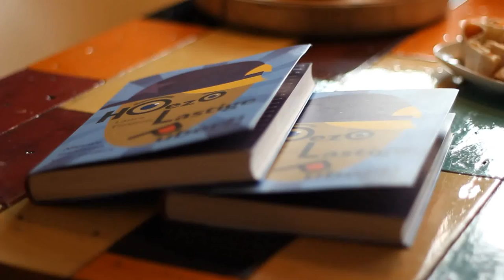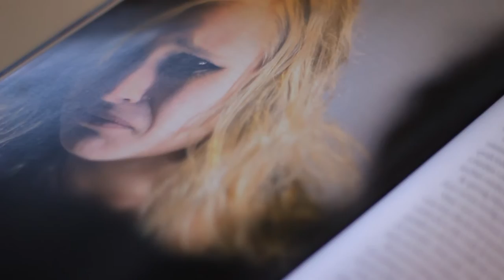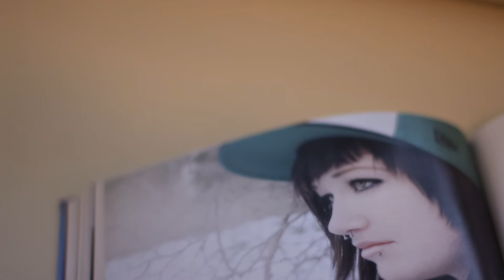Hoezo lastige puber?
Als ouder zit je soms met de handen in het haar. Er is zoveel om bang voor te zijn: drugs, loverboys, slechte cijfers en de leerplichtambtenaar, om er 's een paar te noemen. De neiging om de controle op te voeren of ten einde raad je kop in het zand te steken, is begrijpelijk maar niet echt handig. Met het bespreekbaar maken van lastige onderwerpen en een flinke dosis vertrouwen kom je veel verder. Maar hoe vertrouw je een kind dat denkt groter te zijn dan het is, en dat flappert van de hormonen?

In dit boek lees je hoe je het contact met je kind verbetert, grip (terug)krijgt op jullie relatie -- maar op een nieuwe manier -- en hoe je samen het huishouden kunt doen zonder ruzie. In hartverwarmende interviews geven enkele pubers een aangrijpende inkijk in hun wereld. Als extraatje geven ze je ook nog handige en humoristische adviezen.